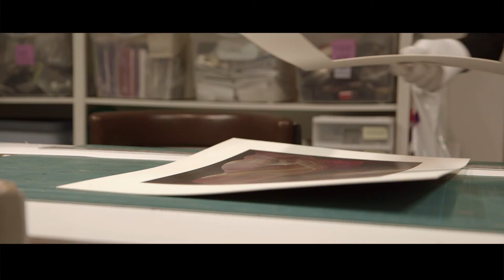Lethbridge Citizen of the Year 2014 - Dr. Van Christou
The Rotary Club of Lethbridge and Lethbridge Herald present Dr. Van Christou the Lethbridge Citizen of the Year award for 2014.